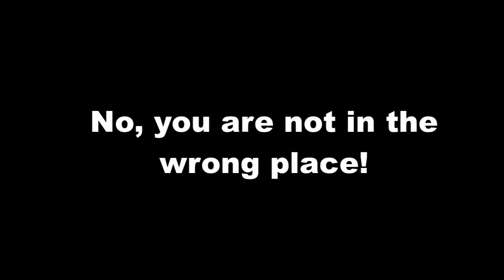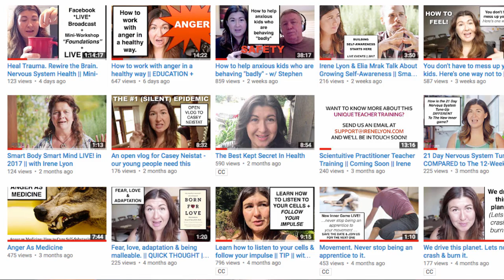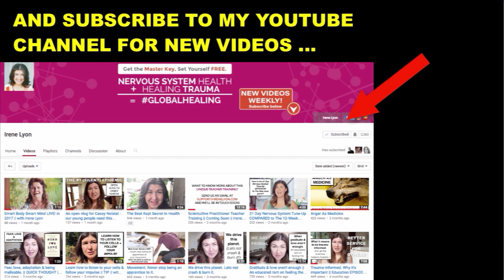confused about what I do? start here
In early 2015 I created a FREE Facebook Community, called *Healthy Nervous System Revolution.* I've witnessed nervous system health, and healing trauma via nervous system health, to be the missing link in our quest for healing and health of all kinds.

Because this way of healing is new, many get confused about what it really is, and more importantly, how it's done. This short video taps into some of these basic questions and my suggestions for getting started with me.

2. To get more nervous system health resources, plus learn more about me and my credentials, plus the many ways you can work with me at the practical level, head to my